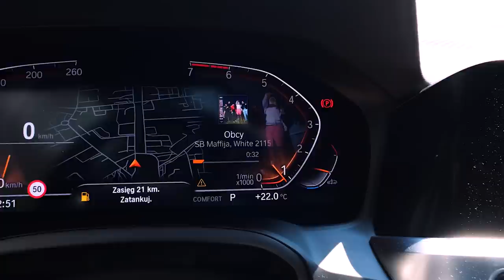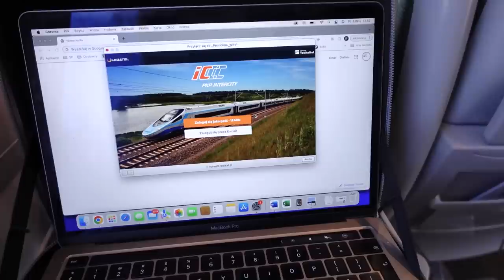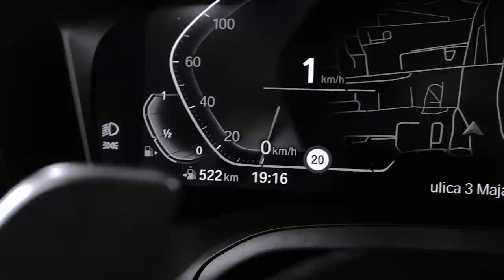MUSIELIŚMY ROZSTAĆ SIĘ Z KAROLEM NA PEWIEN CZAS BO... 😏